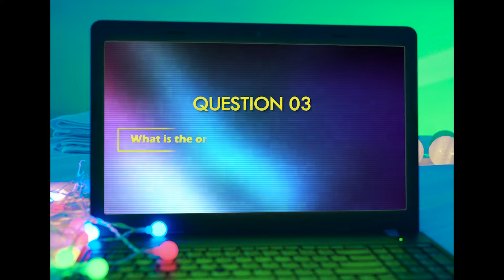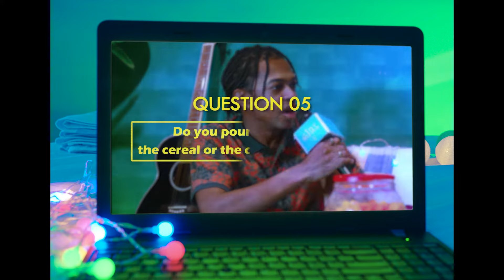pH-1 & Ace Hashimoto - "GIRLS" (prod. lophiile) Official Music Video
play.make.believe.
coming soon.